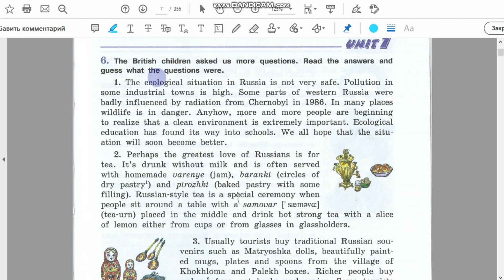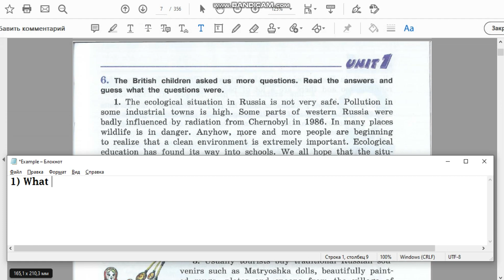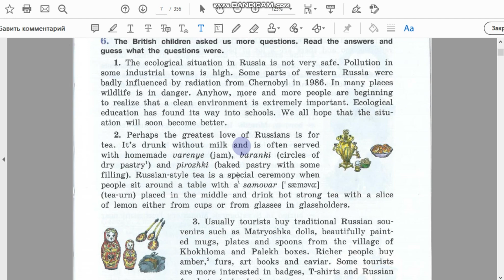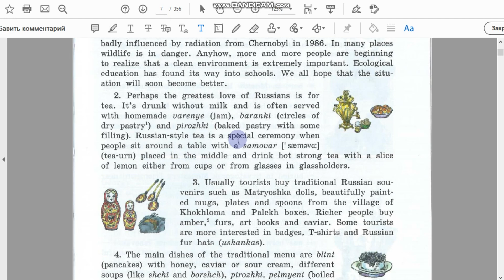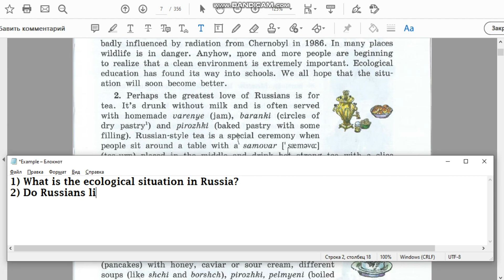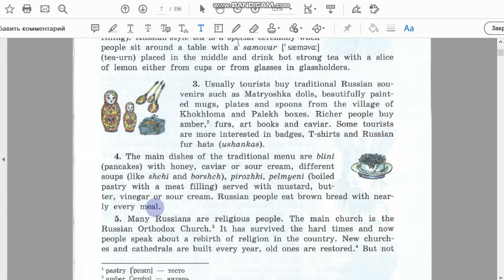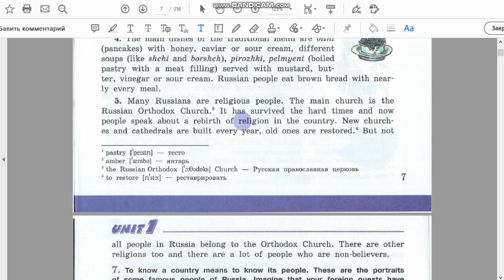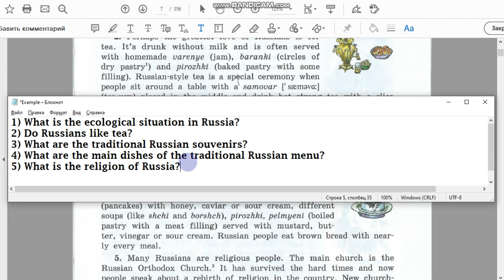Unit 1 Ex. 6 / ГДЗ к учебнику VII класса (углубл. изуч.)/ Афанасьева, Михеева